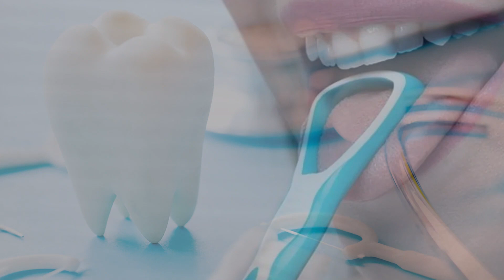हड्डी के उपर मसूडो का सरकना|सफाई के बाद दांतों में गैप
सफाई के बाद दांतों में गैप
मशीने से सफाई के बाद दांतों में गैप
केसे ठीक करे दांतों के गैप
दांतों के गैप ठीक करने के natural तरीके
दांतों की हड्डी का गलना
मसूड़े निचे खिसकना
हड्डी के उपर मसूडो का सरकना
मसूडो का टाइट होना
स्केलिंग के बाद क्या होता है
केसे गलती है दांत की हड्डी